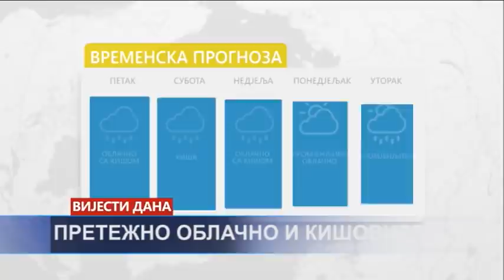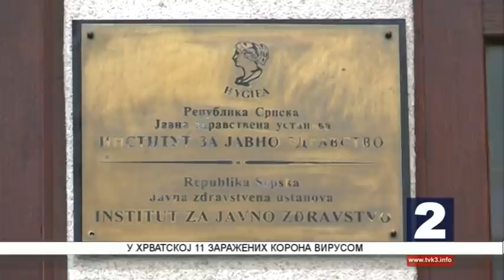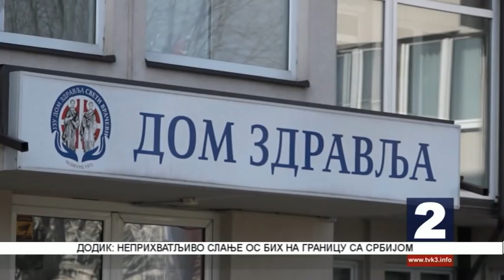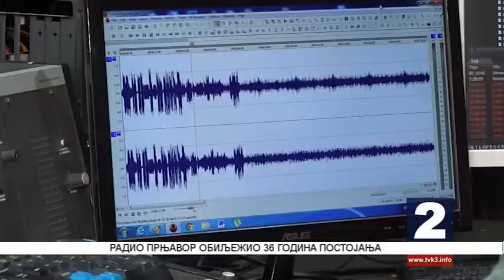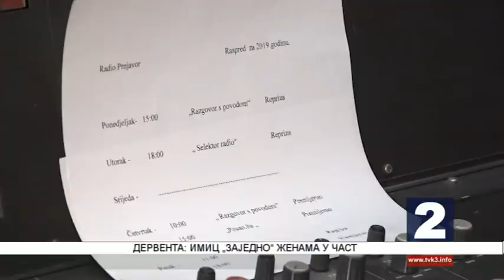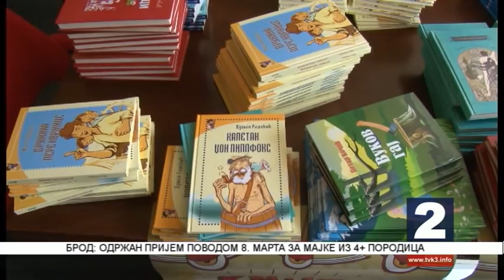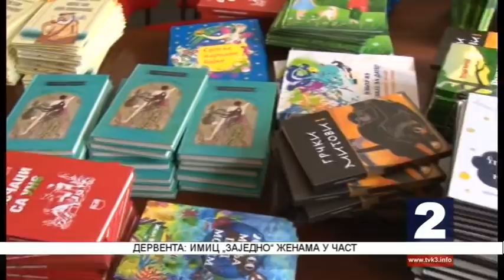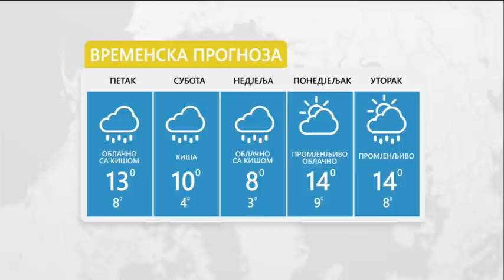NOVOSTI TV K3 - 06.03.2020.